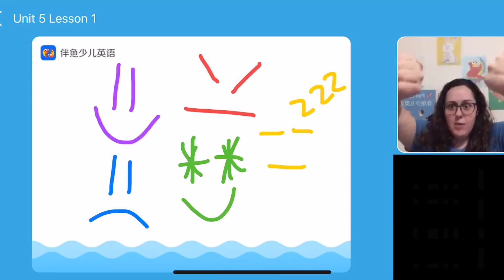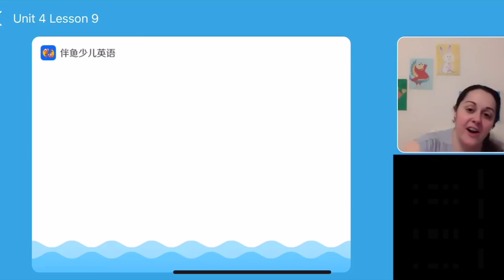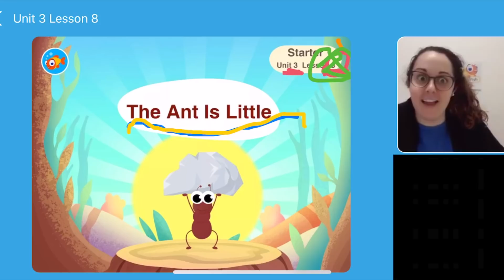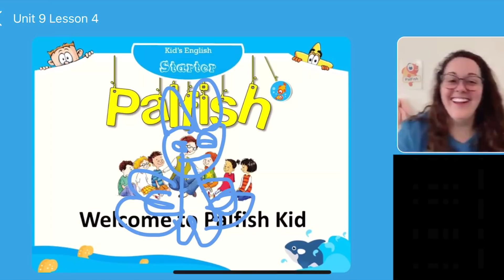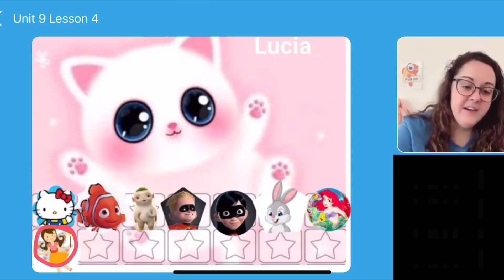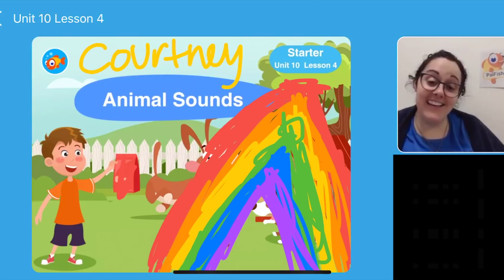Conversational Warmups for PalFish Starter Students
Need help starting out your Starter lessons on PalFish? This video aims to inspire you for conversations you can have before starting your lessons with Starter level students. Check out FIVE conversations that Courtney AKA Travel Teach has with her students.

0:01:55 Peter: How are you?
0:03:02 Sunshine: food and school life
0:04:35 Sophia: favorite things
0:05:48 Lucia: favorite things and sticker chart
0:07:55 Melody: school life

If you don't have a referral yet or are looking to get started on PalFish today, I'd love to help!

Illustrations by PalFish teacher WandaUSA

If you have already started the application process, you can add me as your inviter with the code: tsy1DR

I appreciate your support and would love to help you along in your own PalFish journey!